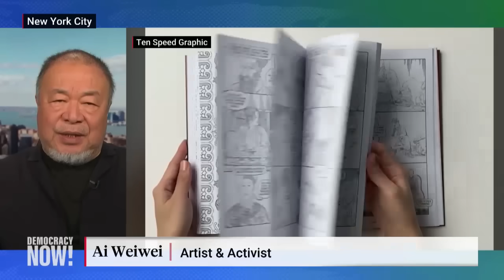"Many of My Shows Have Been Canceled": Chinese Artist Ai Weiwei on Israel, Gaza & Censorship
We speak with acclaimed Chinese artist Ai Weiwei, who recently had an exhibition in London canceled after he publicly criticized Israel's assault on Gaza in a controversial tweet posted in November. "We are gradually losing the ground of democracy or personal freedom," says Ai. He joins Democracy Now! to discuss his longtime support of Palestine and Western hypocrisy over human rights and free speech. Ai Weiwei also describes his new graphic novel Zodiac, about his experiences as a Chinese dissident.